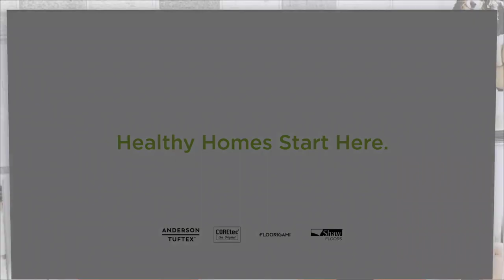TISE Tv S5 - Spring Product Celebration S3, Ep 3: Shaw, Shaw Floors, Anderson Tuftex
Watch this week's episode on TISE Tv in the Spring Product Celebration Series S3, Ep. 3 - Insights on the new Shaw Floors and Anderson Tuftex.

TIMESTAMPS:
00:00 Lisbeth Calandrino intro
01:23 Calibu Vineyard Sponsorship by celebrity designer, Jennifer Farrell
02:10 Lisbeth Calandrino introducing Shaw Flooring
03:00 Jennifer Farrell introduces Anderson Tuftex
04:15 Shaw Industries Preview
05:13 Teresa from Shaw showcases their new line of innovative carpet at The International Surface Event
08:25 Jennifer Farrell introduces Rustica Doors
09:25 Shaw's Director of Product Design, John Crews showcasing their Anderson Tuftex line
12:11 Episode conclusion by Libeth Calandrino